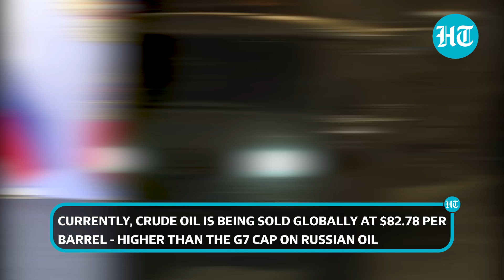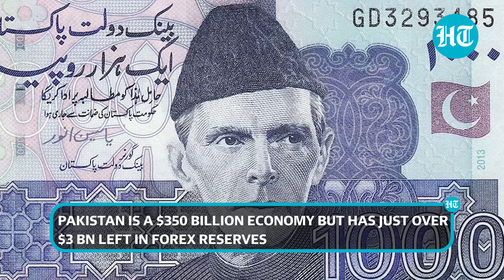Pak eyes India-like deal for cheap Russian oil but Putin keeps Sharif Govt waiting. Here's Why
Cash-strapped Pakistan is making concerted efforts to procure Russian crude oil at USD 50 per barrel, at least USD 10 per barrel less than the price cap imposed by the G7 countries due to Moscow's invasion of Ukraine. Moscow will respond to Pakistan's request for discounted crude oil only after it completes formalities such as mode of payment, shipping cost with premium, and insurance, according to The News. Watch this video to know more.